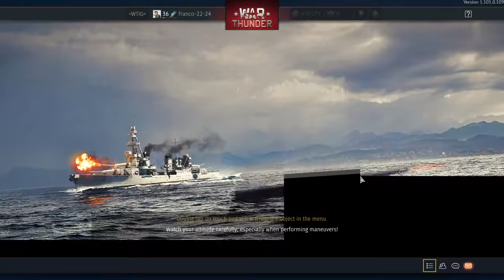War Thunder Swedish tree